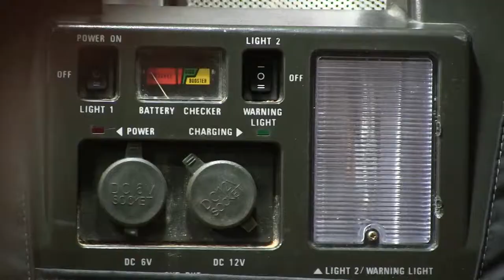Marlboro Unlimited Power Pak Charger Silent review installed New SLA battery & LED light Cigarette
Bought as is for $20.00 and installed a New SLA Battery for $18.00 and changed out the incandescent bulb for a led & voila a New portable power 12 volt power pack for my vehicle.
00004 Marlboro Unlimited Power Pak Charger Silent review installed New SLA battery & LED light Cigarette